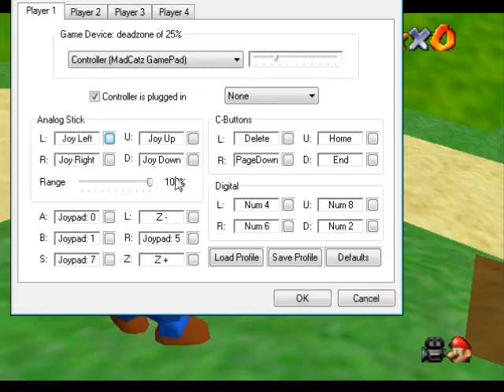Super Mario StarRoad Playthrough Pt.1